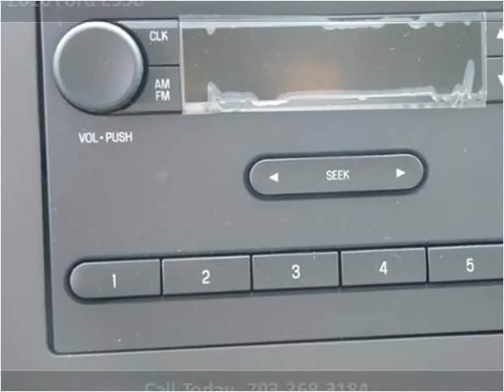2016 Ford E350 New Cars Manassas VA